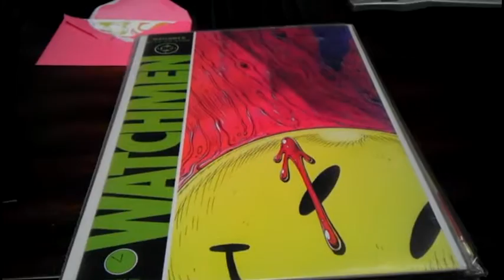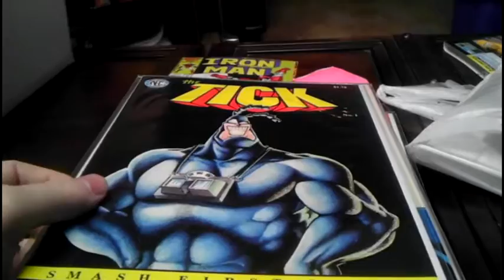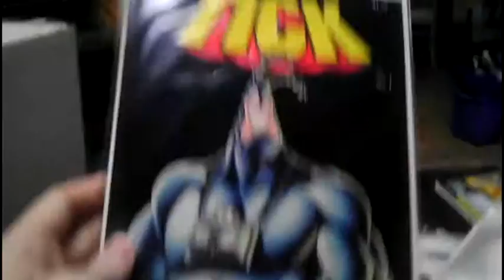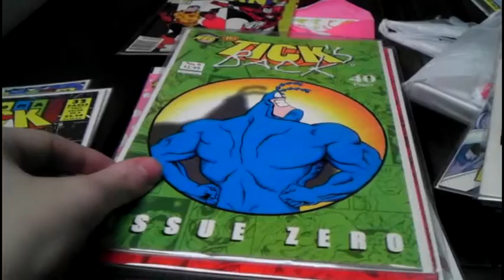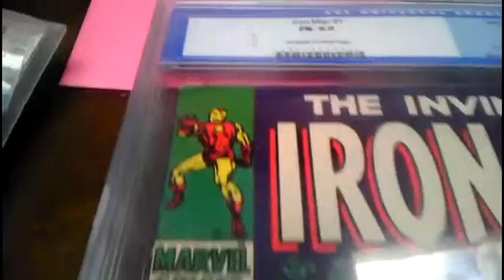My Comic book collection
My comic book collection and a look at a few of my favorite comics